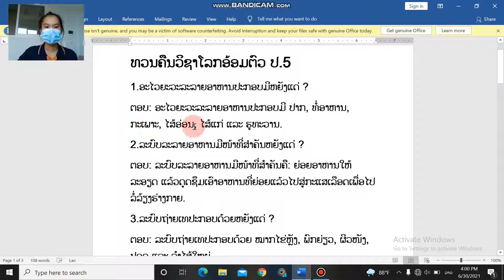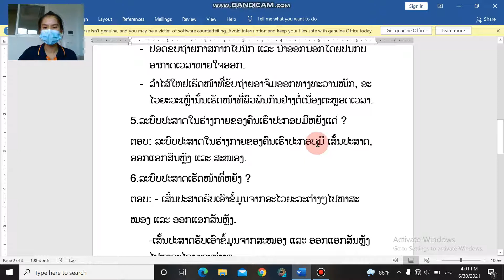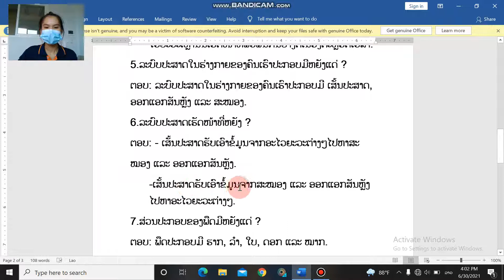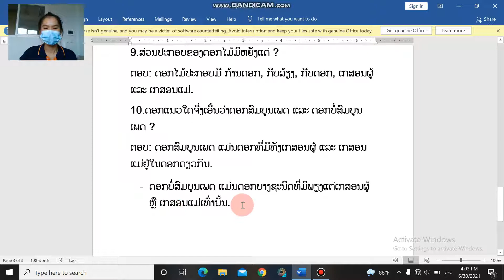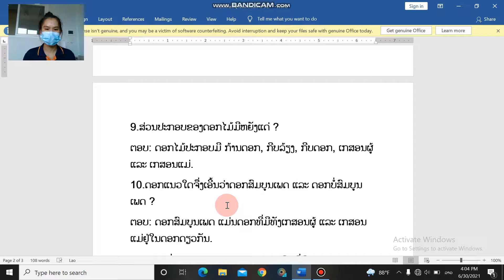ໂລກອ້ອມຕົວ ປ 5 ທວນຄືນ 5/7/21